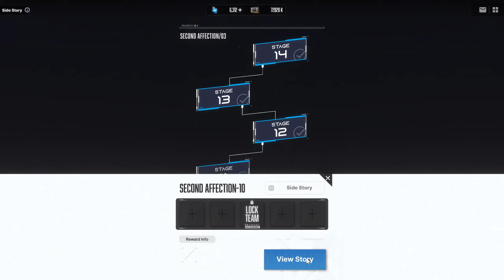Nikke goddess of victory full side quest english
No, this video is meant to be here until i truely return in may